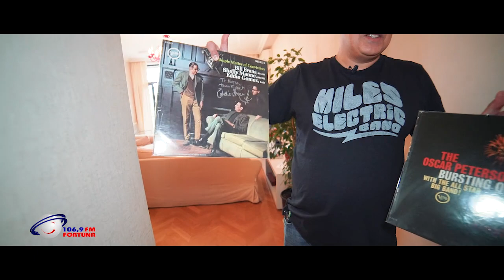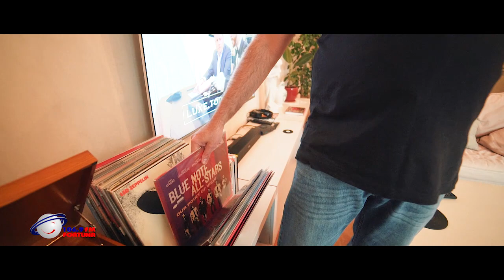33 კითხვა ფორტუნასგან - კახა კანდელაკი